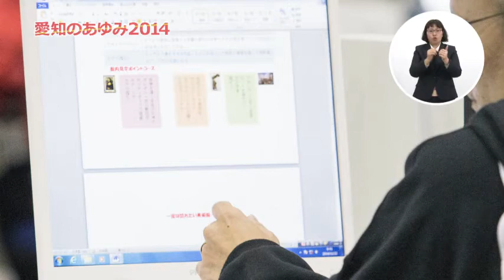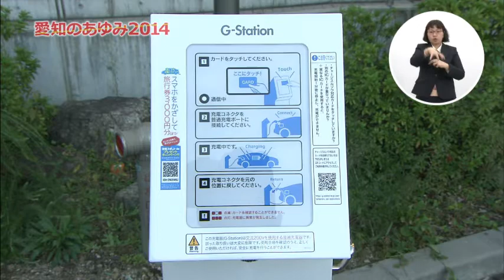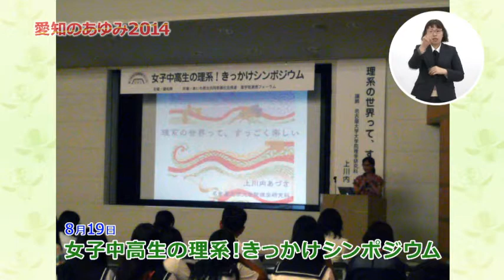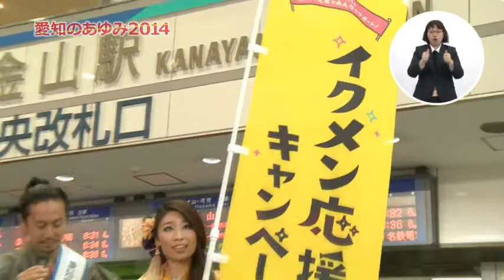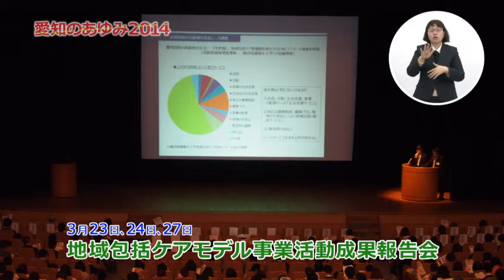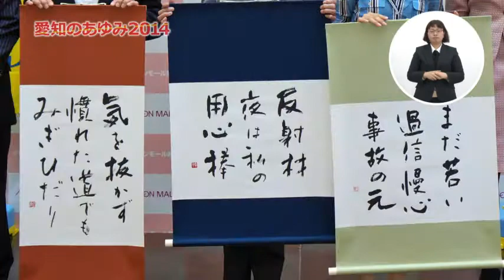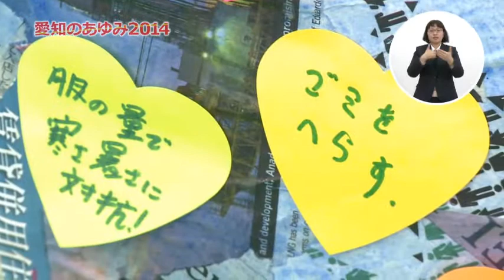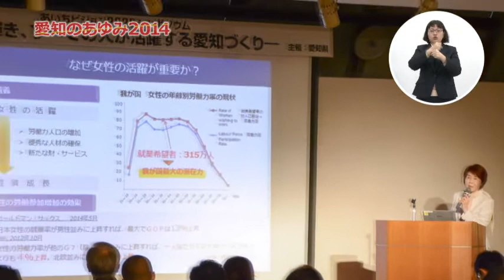愛知のあゆみ2014